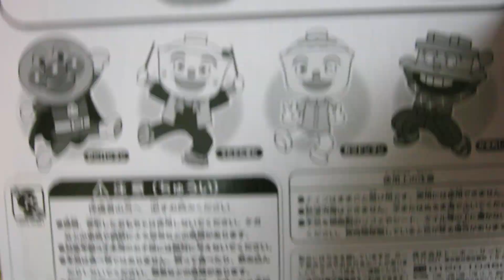アンパンマン おもちゃ NEWおいしいなかまたち2 ままごとトントン anpanman playing house set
アンパンマンのニューおいしいなかまたちのバージョン2だよ^^